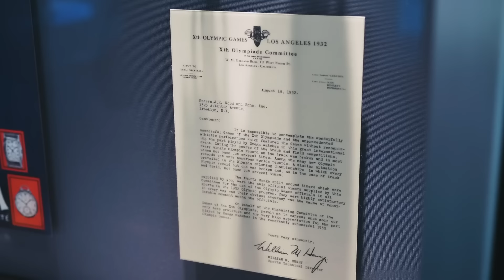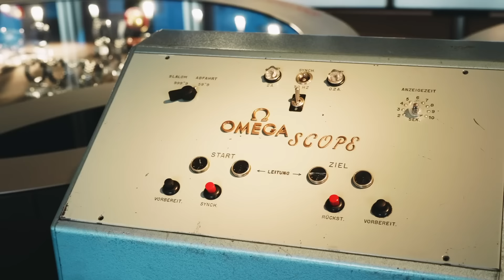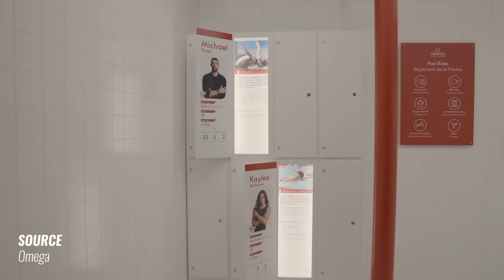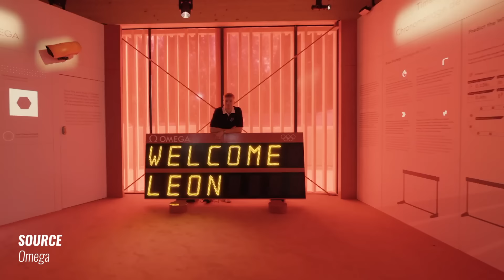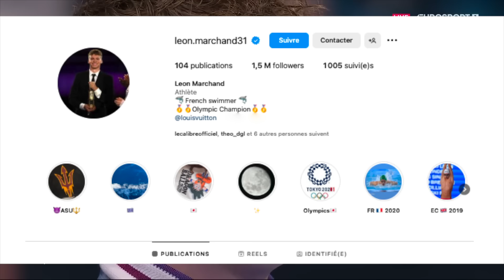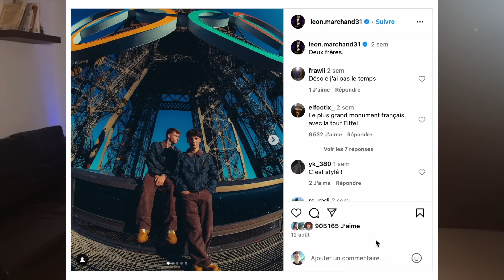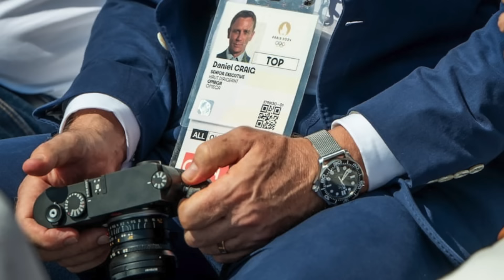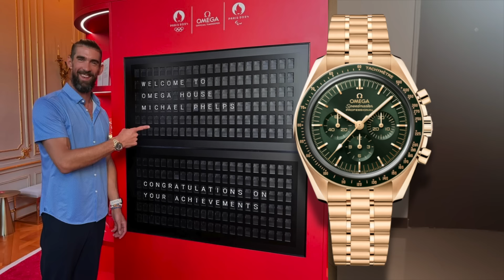Comment Omega a plié les Jeux Olympiques de Paris 2024 ?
On revient sur la participation d'Omega en tant que chronomètreur officiel des Jeux Olympiques